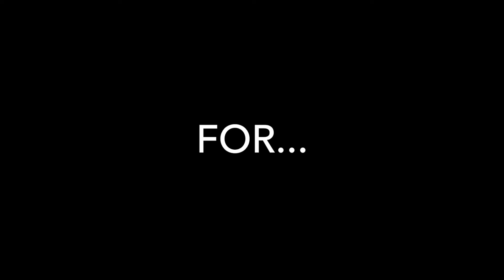FOOTMANIA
Yo guys! This is my second on this channel. Hope you will enjoy it!